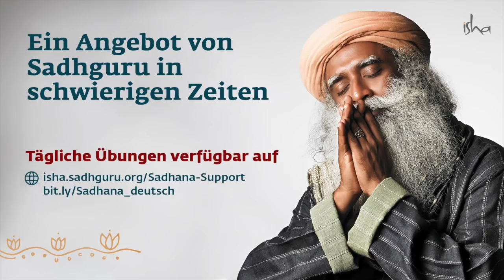Geschichten - vom Ashram, von Mark Twain...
Angebote von Sadhguru in schwierigen Zeiten: Sadhguru bietet eine tägliche Übung und Sadhana-Unterstützung an

Mehr Videos & Blogs auf der Webseite